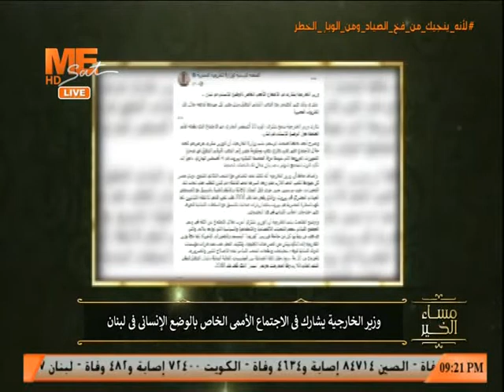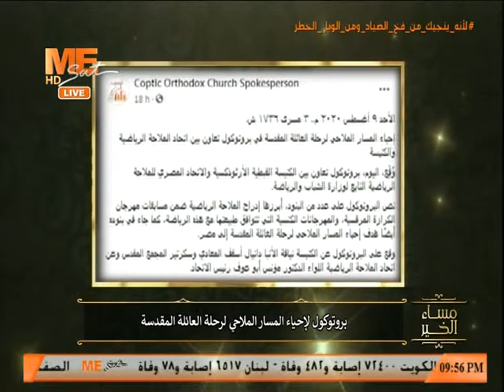مساء الخير - حلقة الأثنين 10 اغسطس 2020 ..الجزء الثاني